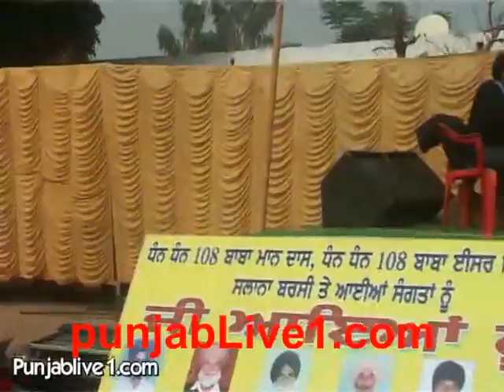dhudi part 2